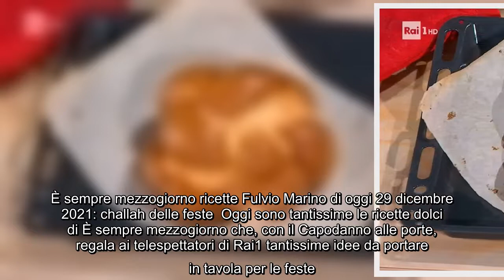È sempre mezzogiorno ricette Fulvio Marino di oggi 29 dicembre 2021: challah delle feste Oggi sono t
È sempre mezzogiorno ricette Fulvio Marino di oggi 29 dicembre 2021: challah delle feste Oggi sono tantissime le ricette dolci di È sempre mezzogiorno